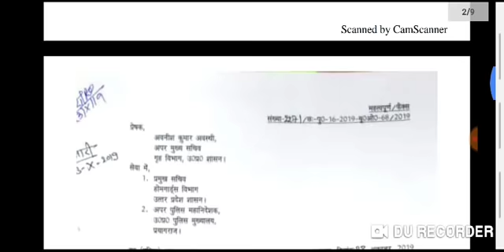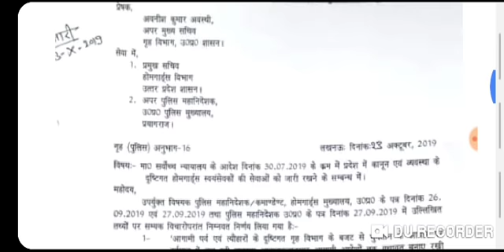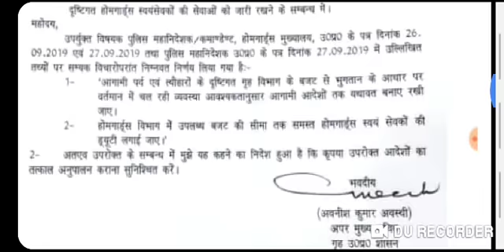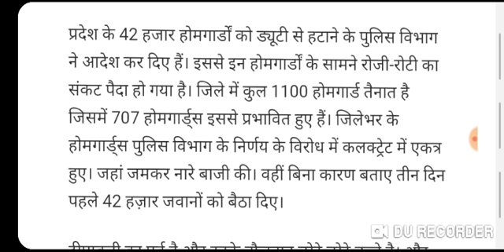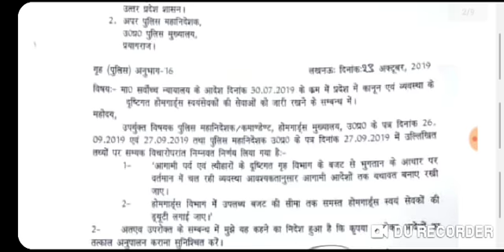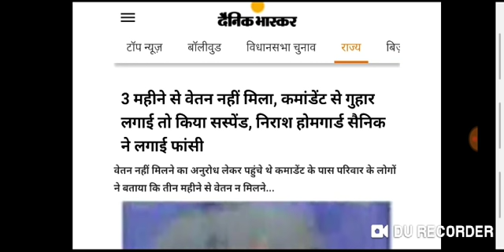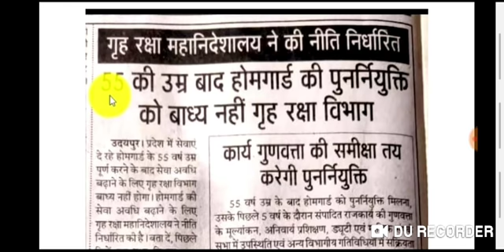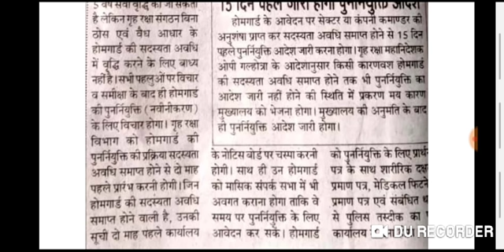होमगार्ड की ताजा खबरें 24-अक्टूबर-2019 मुख्य समाचार,homegurad salary bharti vacancy news today up uk